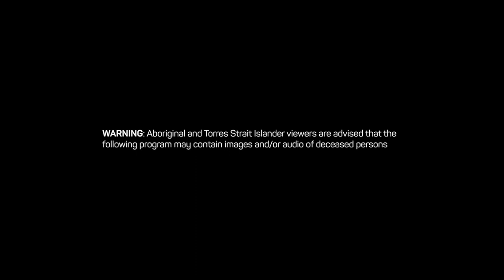Queen Elizabeth II Opens Australia's Parliament House 1988.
From the Film Australia Collection. Made by Film Australia 1988. Directed by Ian Walker. From the film Open House. This segment shows the official opening of Parliament House by HM Queen Elizabeth II on the 9th May 1988.  She unveiled a statue of herself by artist John Dowie and a mosaic by Michael Nelson Jagamara.  During the opening ceremony Indigenous people and their supporters held a protest in view of the Queen. Regarding this former Liberal Minister and later leader of the Australian Democrats in the Senate, Don Chipp observed:
"I began to realise that a rather wonderful thing was taking place. In how many other countries on this planet would such a hostile open exhibition of dissent be allowed to proceed in full view of the reigning monarch? In a rather strange way, this outside phenomenon seemed to give real meaning to the many references being made to democracy in the speeches being delivered inside."